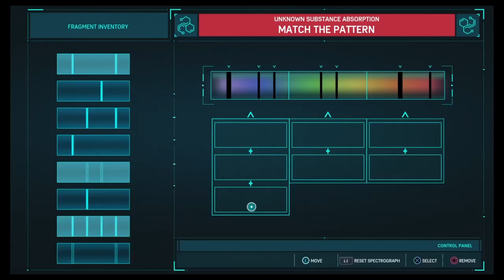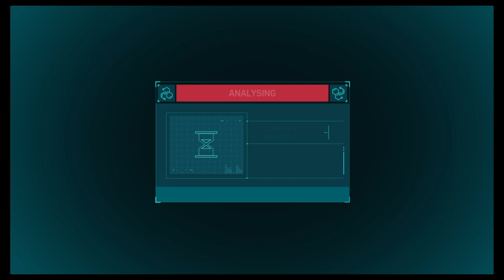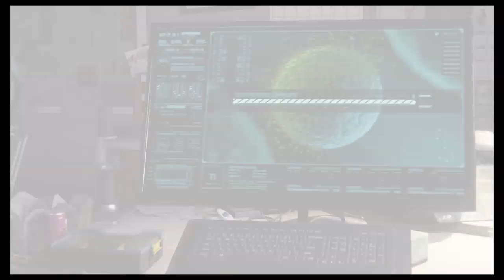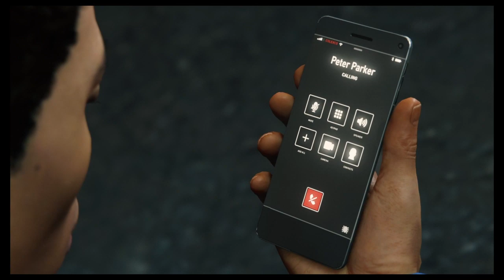Spider-Man Issue 25: Getting Supplies {PS4 Let's Play}